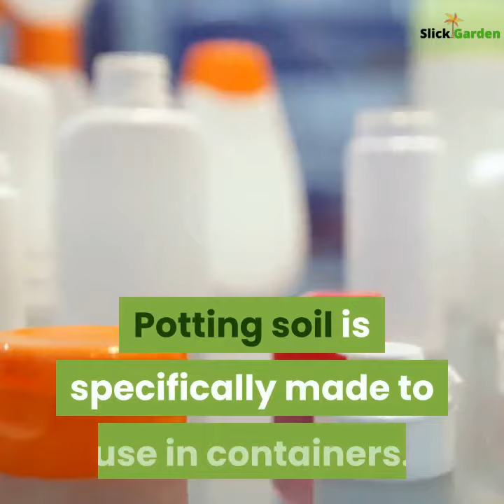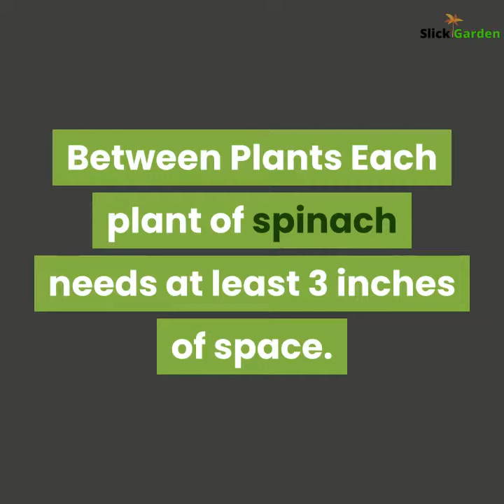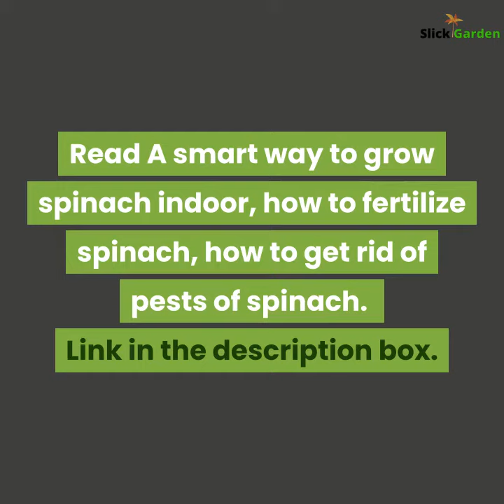Growing Spinach Indoors Under Lights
You wanted to grow your salad green, and you don’t have enough space? Thanks to the technology we have. You can easily grow spinach and other veggies at any time of year.
You can use LED grow panels to provide enough light and energy to your plants or you can also use a smart growing system for spinach plants. In this article, we will focus on growing spinach indoors for a whole year.